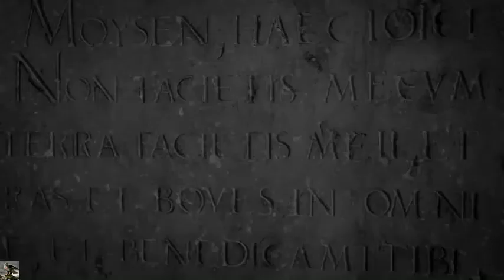★ Depeche Mode ★ Lilian Remix 2018 ★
★ La mente distrugge le nostre illusioni;
    Ma il cuore le ricostruisce da capo ...●••°*”˜҈.•°*”˜★